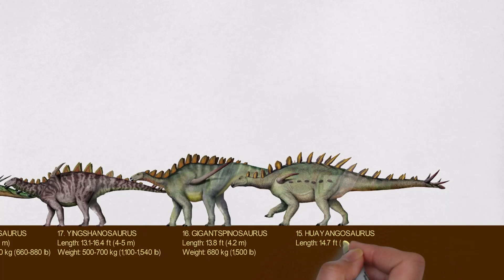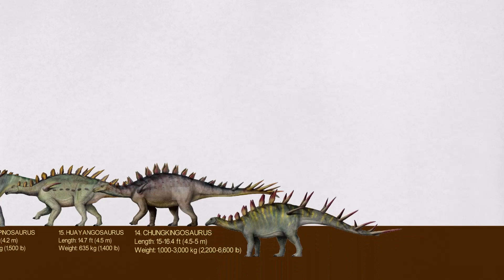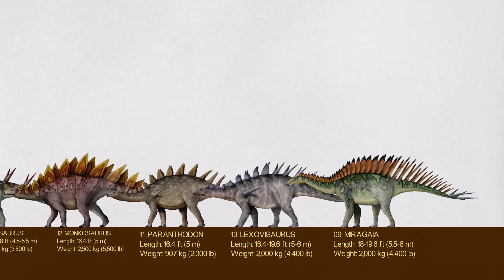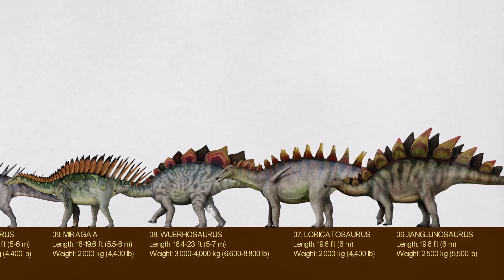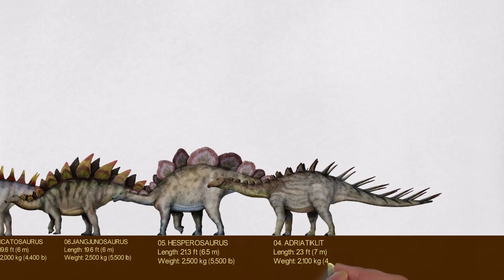The 20 Different Types Of Stegosaurs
The rows of large, diamond-shaped bone plates that run along the backs of stegosaurs are well-known. Long spikes protruded from the tails of these enormous plant-eaters. While the tail spikes assist Stegosaurs defend themselves, their massive black plates are thought to have been utilised for display, making them look more spectacular as they vie for territory and mates with other stegosaur rivals. Stegosaurs would have coexisted with Apatosaurus, Diplodocus, Camarasaurus, and Allosaurus. They had the smallest brains of any dinosaur, with the largest known stegosaur brain being less than half the size of a sheep's brain!